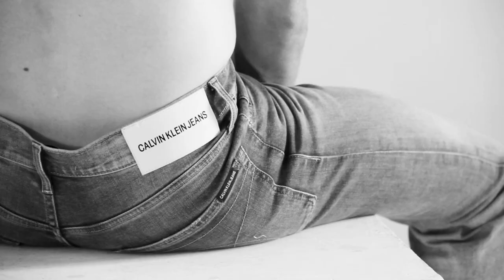The Rakish Gent Paper Issue 1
Behind the scenes of the cover shoot for The Rakish Gent Paper Issue 1
Editor: Taj Hayer
Photography: Antonio Eugenio
Art Direction: Josh Bristow
Styling: Eric Down
Styling Assistance: Lauren Mitchell
Hair: Nick Jones
Hair Assistance: Satoko Imaya
Make up: Raffaele Romagnoli
Video: Lucio Martus
Models: Turgay Cakli at W Model Management, Max Knott at Chapter Management, Alexander Schlab at Chapter Management, Russell White at Milk Model Management, Chris Bogaert at Nevs, Zac Combell at Supa, Immanuel at Supa, Makito Uchida at Supa, Babafemi Mustapha at Supa & Raj Dhaliwal at PRM
Shot at Cre8 Studio, London on 11 August 2021